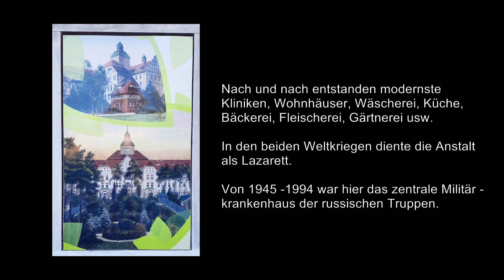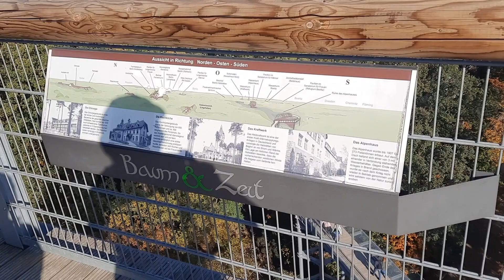2024 Baumkronenpfad Beelitz-Heilstätten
Bei einem herbstlichen Tagesausflug zum Baumkronenpfad in Beelitz.Heilstätten erlebt man Geschichte, Architektur und Natur gleichermaßen. Ein schönes Erlebnis.